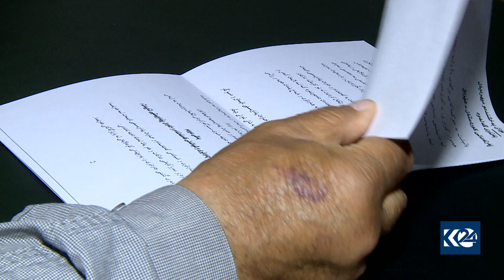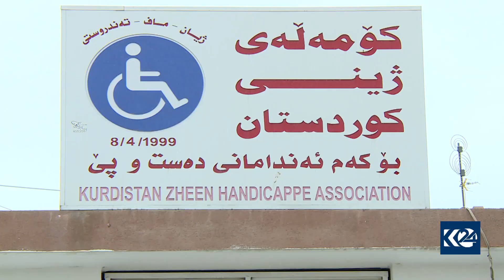پڕۆژە یاسای هەمواری تایبەت بە کەمئەندامان کراونەتەوە